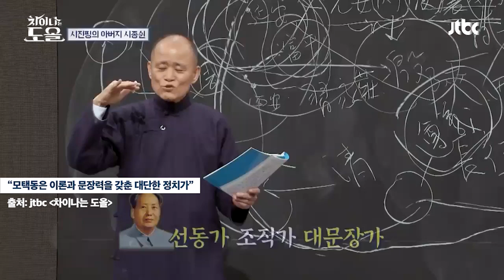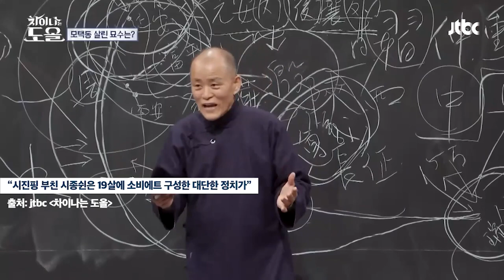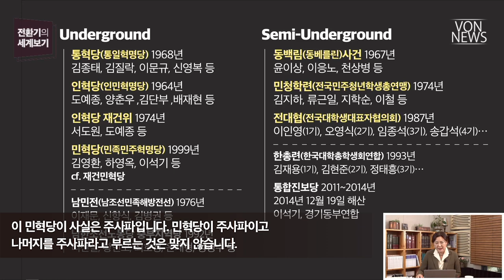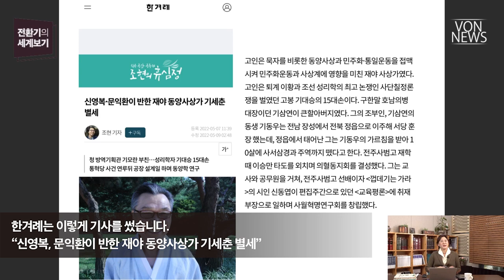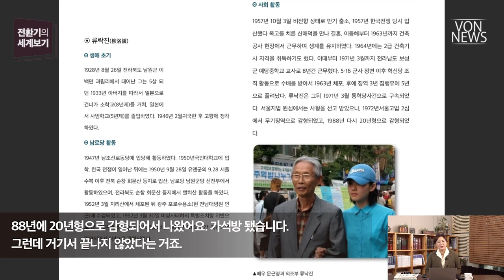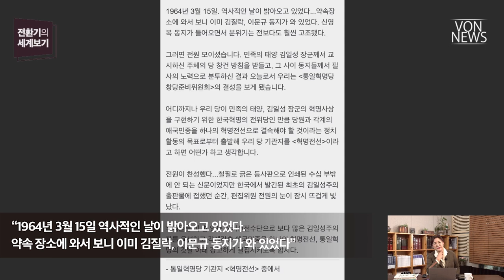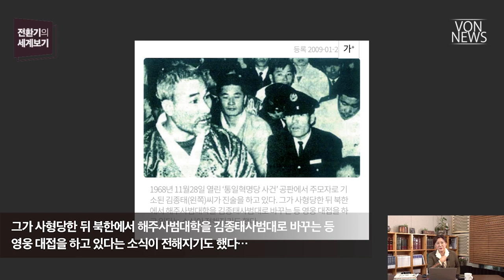[에디터컷] 질기고 질긴 통일혁명당의 사이비 민족주의 | VON 전환기의 세계보기 20221110 편집본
전체 영상 보기: 백낙청과 검은 지식인들 - 한반도에 지저스웨이브는 어떻게 오는가 2 | 221110 | 김미영 VON뉴스 대표 | [전환기의 세계보기]